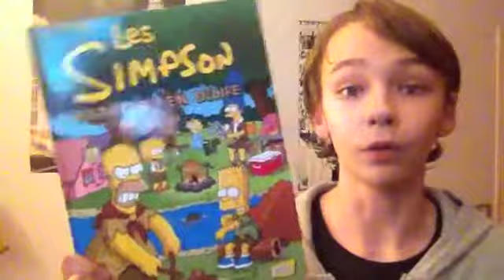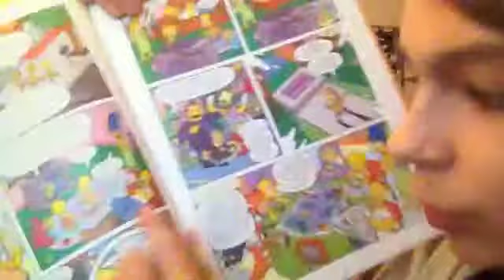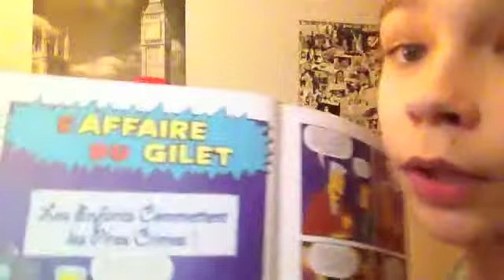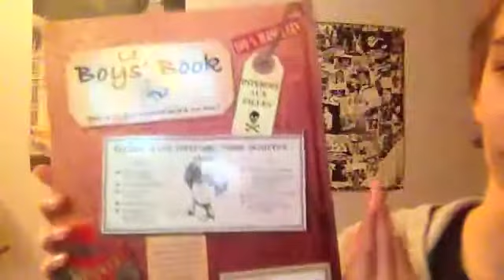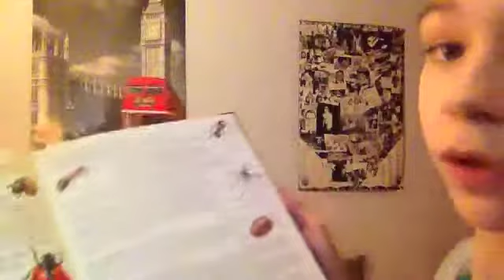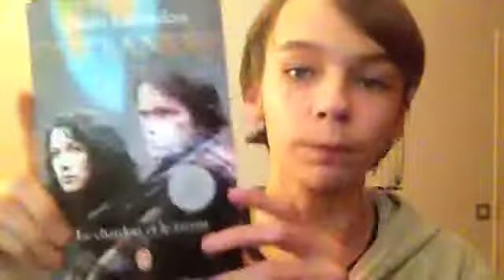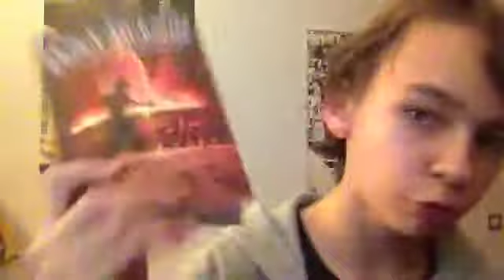TALK SHOW 1 - Simpsons, Demi-dieu, guerre et trucs de mecs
Le premier talk show: nouveau concept sur ma chaine qui consiste a parler des nouveautes du moment et plein d’autres choses...